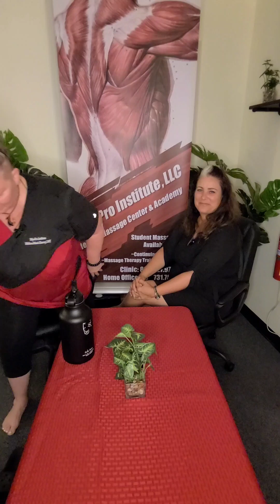MyoPro Chronicles Podcast: Dirty Laundry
Episode 1 (Part 1) of our podcast Dirty Laundry, with guest Stephanie Marie Beeby. Stephanie is a Business Strategist/Coach at InFlowCEO.
Join us as we talk story about our lives, business ventures, & goals.
Enjoy our Dirty Laundry!

For more information on Stephanie, and the classes she offers, please visit her